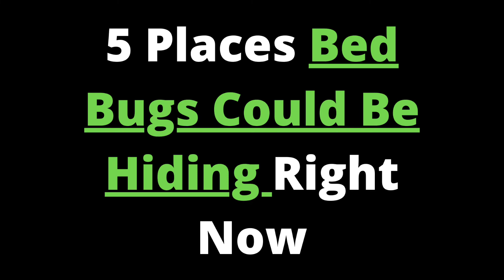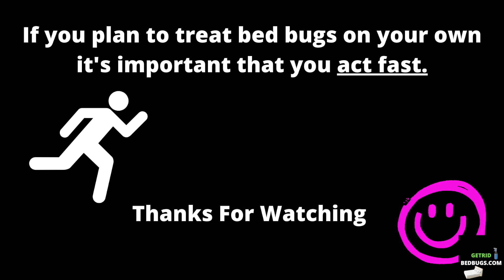Where Do Bed Bugs Hide? (#5 Got Me)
Where Do Bed Bugs Hide?

Limited Time Sale! $400 Off Mattress + 2 FREE Pillows

This video is accurate and true to the best of the content creator's knowledge. The content is for informational or entertainment purposes only and does not substitute for personal counsel or professional advice in business, financial, legal, or technical matters.